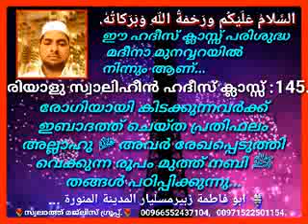രോഗിയായി കിടക്കുന്നവർക്ക് ഇബാദത്ത് ചെയ്ത പ്രതിഫലം അല്ലാഹു ﷻ അവർ രേഖപ്പെടുത്തി വെക്കുന്ന രൂപം മു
അബു ഫാത്തിമ സുബൈർ മുസ്‌ലിയാർ മദീനാ മുനവ്വറ